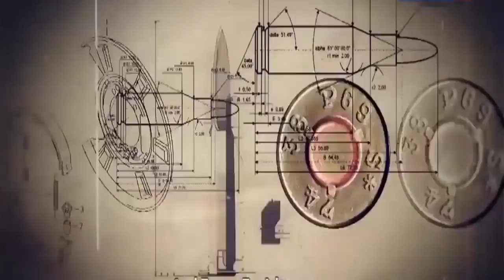Military Update ᴴᴰ With India in MTCR, BrahMos range to be more